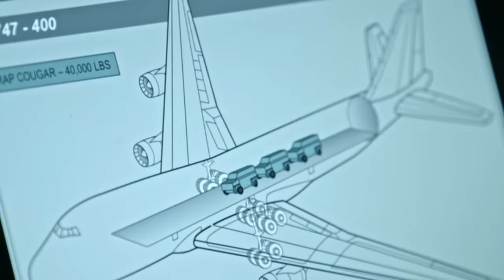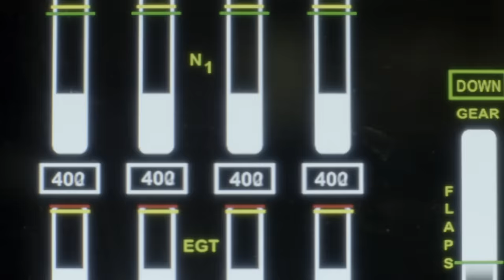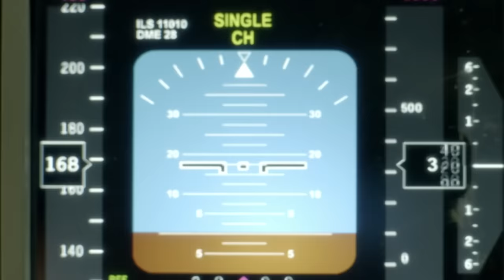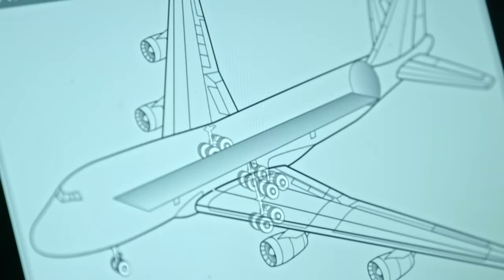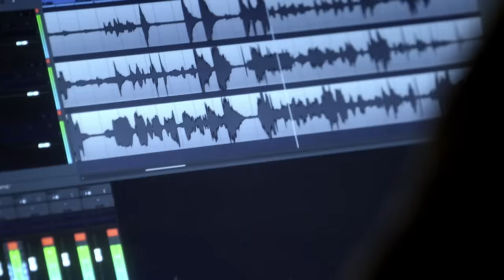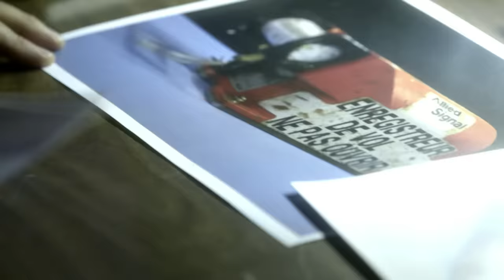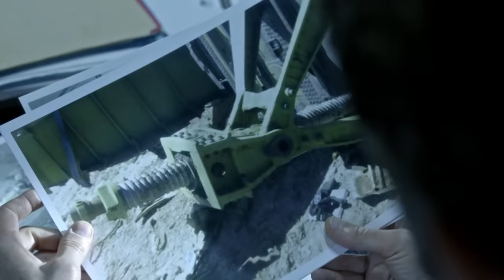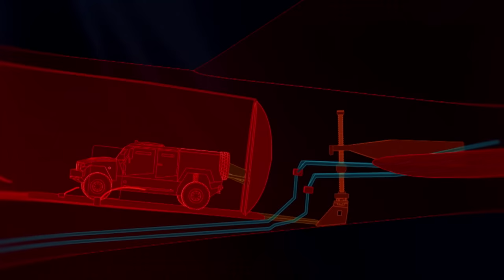The Cargo Plane in Afghanistan That Crashed Seconds After Take Off | Mayday: Air Disaster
A military cargo takes off then crashes over a U.S. airfield in Afghanistan. A single piece of evidence may hold the key to the cause of this deadly crash.

Had you heard of this aviation accident? What do you think caused the crash?

Mayday: Air Disaster - From Season 16 Episode 10 "Afghan Nightmare": Transporting military cargo in a converted Boeing 747, National Airlines Flight 102 takes off from Bagram Airfield in Afghanistan. But within seconds, the suddenly uncontrollable plane stalls and crashes to the ground. The accident is captured by a passing dashcam, and though the footage first leads investigators to an obvious conclusion, an overlooked piece of evidence eventually tells them they were dead wrong about the cause.